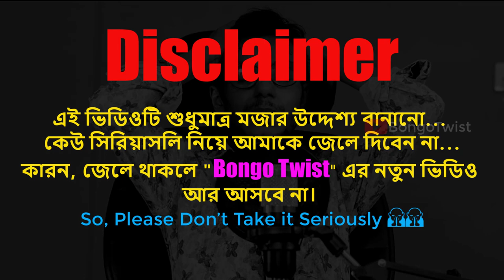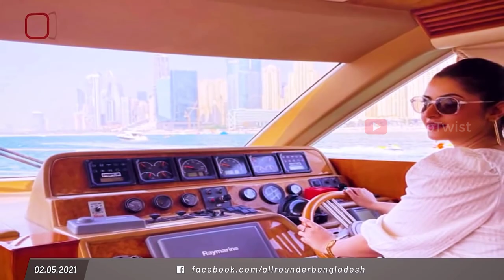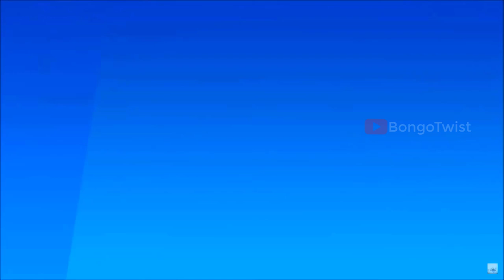Pori The SonaMoni X All About Pori moni 2021X Bongo Twist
💨💨Location➤ Bangladesh
💨💨Thumbnail Text➤ একজন সোনামণি
💨💨Video Title➤Pori The SonaMoni X Pori moni 2021X Bongo Twist